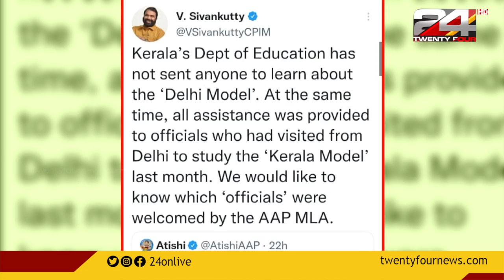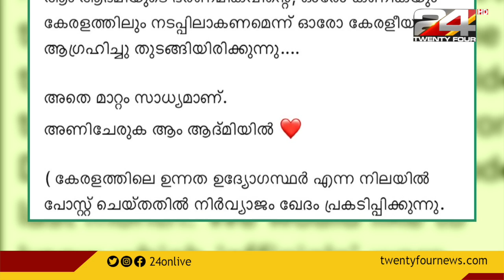കേരള മോഡല്‍ പഠിക്കാന്‍ ഡല്‍ഹിയില്‍ നിന്നാണ് ഉദ്യോഗസ്ഥരെത്തിയതെന്ന് വി.ശിവന്‍കുട്ടി